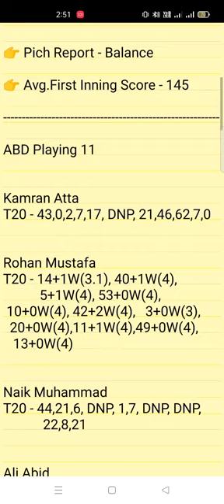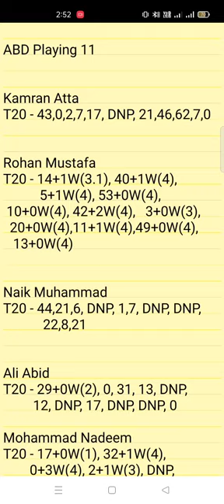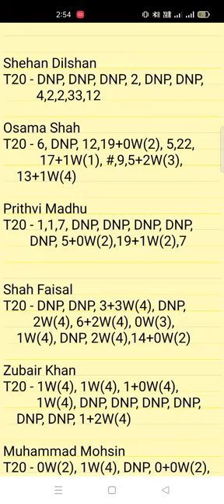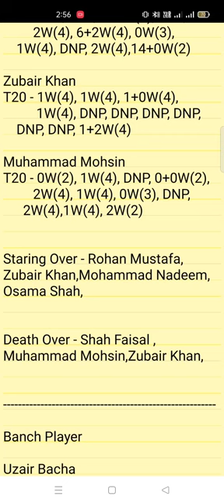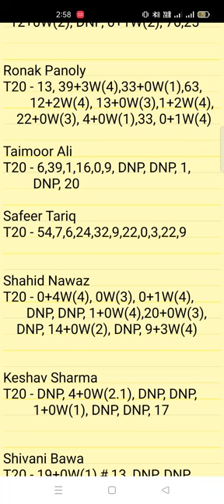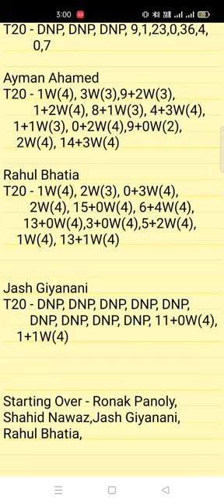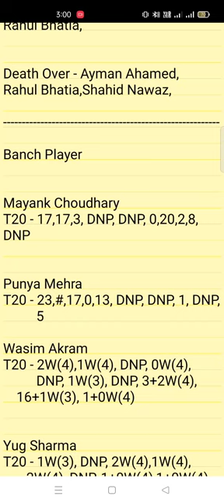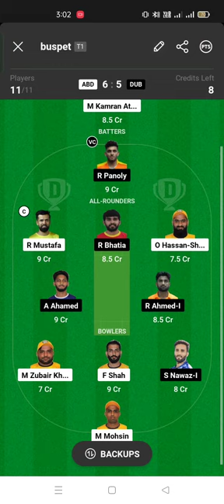ABD vs DUB Fantasy,ABD vs DUB Cricket,ABD VS DUB FINAL, ABD vs DUB T20#ABDvsDUB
ABD VS DUB LAST MATCH PERFORMANCE ABD VS DUB T20 Match Preview & Analysis
abd vs dub today dream11 team prediction abd vs dub dream11 prediction
abd vs dub final T20 dream11 prediction
abu dhabi vs dubai dream11 team prediction dub vs abd dream11 team prediction today dub vs abd today dream11 team prediction dream11 abd vs dub
today dream11 team abd vs dub
dream11
fantasy cricket
Emirates D20 final dub vs abd dream11

1. This Analysis Based On My Understanding , Knowledge, And Instinct . While Selecting Your Team , Consider The Point Mentioned And Make Your Own Decision .

3. This games involves an element of financial risk and may be addictive,so.please play responsibly and at your own risk..

4. VS FANTASY PREDICTION Do Not Promote Any Gambling App And Not Liable For Any Profit Or Loss Which May Arise From Any App